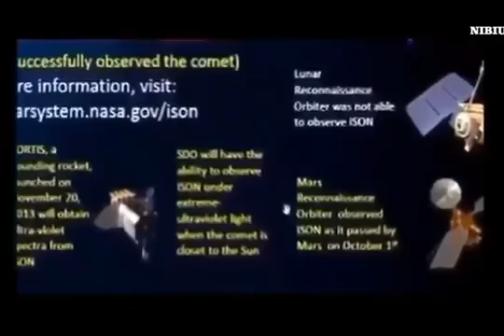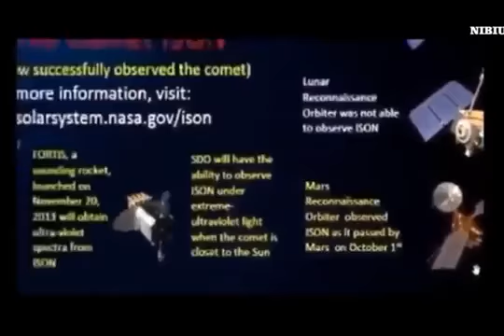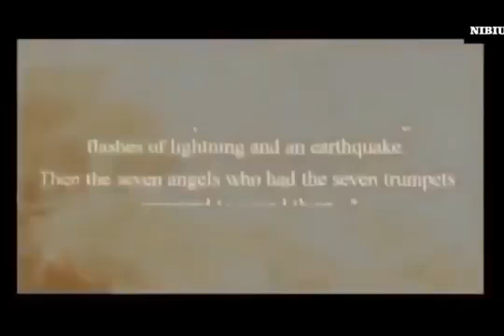Warning! The meteorites have begun falling September 2017